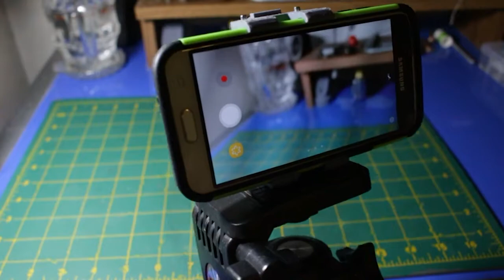Custom Cell Phone Adapter For Tripod: Part 2 - Assembly of the 3D Printed Parts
The 3D printed parts are cleaned of excess plastic and assembled.